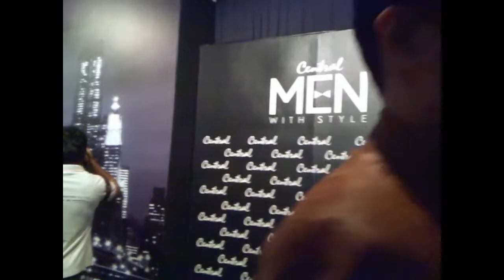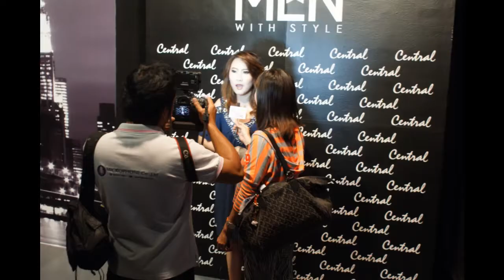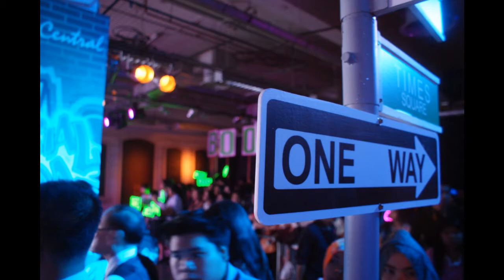CentralMenFashion2013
"Central Men With Style 2013 : Boys Next Door"
ณ ดิอีเว้นท์ฮอลล์ ชั้น 3 ห้างเซ็นทรัลชิดลม
อังคารที่ 21 พฤษภาคม 2556 เวลา 18:30 น.
สุดตื่นตา...เมื่อ ดิ อีเว้นท์ฮอลล์ ชั้น 3 ถูกเนรมิตให้กลายเป็นรันเวย์สุดชิค
ราวสตรีทแฟชั่นมหานครนิวยอร์ก นำเสนอเทรนด์แฟชั่นบุรุษจากแบรนด์ชั้นนำ
ครบทุกสไตล์ ทั้งลุค Casual Chic, Denim&Inner Wear และ Business
แฟชั่นโชว์โดยเหล่าดารา/นายแบบชื่อดัง
ที่จะมาเรียกเสียงกรี๊ดลั่นสนั่นฮอลล์
นำโดย 5หนุ่มเดอะสตาร์9ตั้ม,อ้น,บูรณ์,ดิว,คริส...คลิก